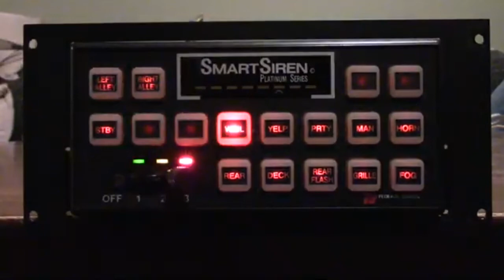Federal signal smart siren platinum series Rumbler demo